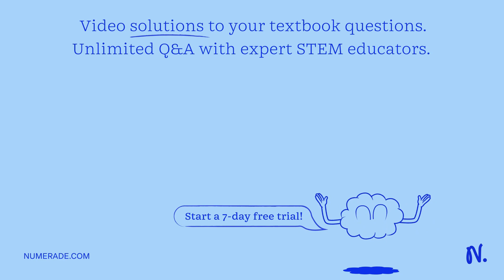QUESTION 36 Red petunia flowers have incomplete dominance over white. Cross two pink-flowered petun…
QUESTION 36 Red petunia flowers have incomplete dominance over white. Cross two pink-flowered petunia plants to get 100

DiscoverthePoweroftheCell:UnleashYourPotentialwithOurProducts